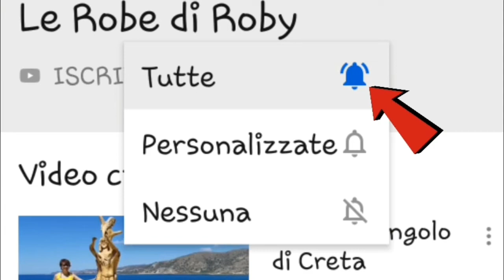Tutorial Creativo! Collana con rose in fimo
Oggi vi mostro come ho realizzato questa collana, molto speciale...infatti è un pensiero per una mia cara amica che vedendone una simile mi ha detto che le piaceva molto...Non ho quindi resistito e gliel'ho fatta appena ho avuto un po' di tempo.
Quindi a te, che sicuramente guarderai questo video, ti ringrazio per l'amicizia che mi dimostri ogni giorno, grazie per avermi sempre ascoltata, GRAZIE di esserci